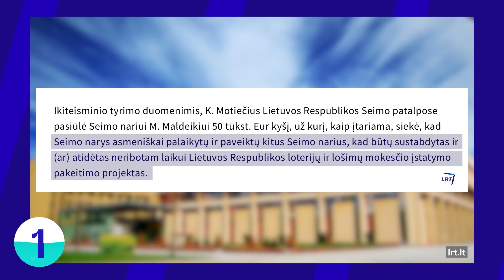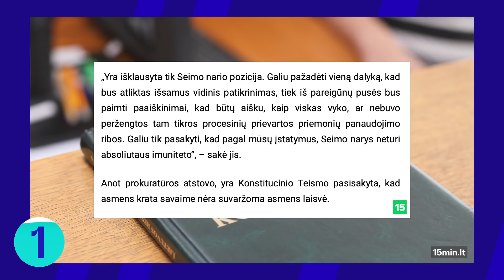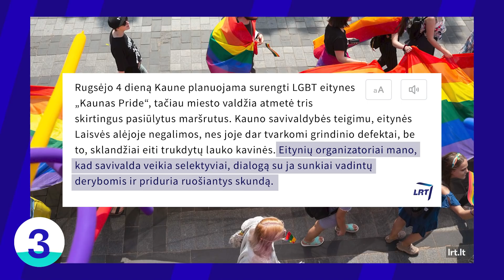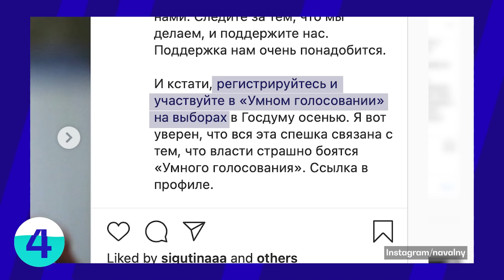Tiek žinių: Kyšis ir užpultas Puidokas | Skandalas Pravieniškėse | LGBT eitynės | Smūgis Navalnui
Ketvirtadienio (birželio 10 d.) „Tiek žinių“ vedėja Irma pasakoja apie teisėsaugos pradėtą tyrimą dėl įtariamos M.Puidoko padėjėjo korupcijos, galimą pareigūnų korupciją Pravieniškių pataisos namuose, Kauno savivaldybės nesuteiktą leidimą LGBT eitynėms Kaune ir Maskvos teismo smūgį Kremliaus kritikui A.Navalnui.

00:00 Tiek žinių
00:11 Kyšis Maldeikiui ir STT užpultas Puidokas
02:50 Skandalas pataisos namuose
04:53 „Ne!“ LGBT eitynėms Kaune
06:52 Rusija tyčiojasi iš Navalno
08:52 BLIC naujienos